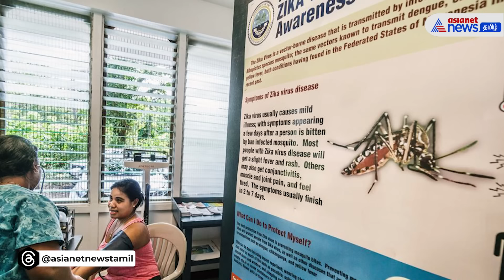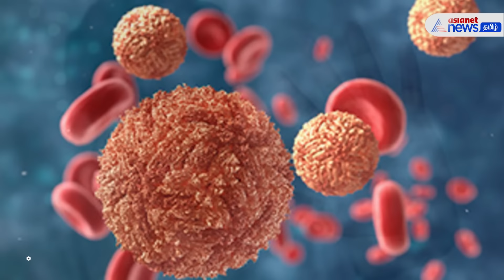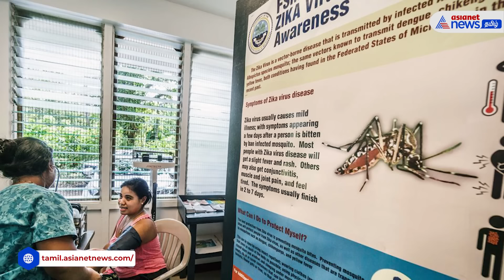இந்தியாவில் Zika Virus பரவல் எச்சரிக்கை!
Warning Signs Of Zika Virus : ஜிகா வைரஸ் பரவல் உலகின் வெவ்வேறு நாடுகளில் பாதிப்பை ஏற்படுத்தும் போதே உலக சுகாதார நிறுவனம் எச்சரித்து வந்தது. இந்நிலையில் தற்போது இந்தியாவிலும் பரவத் தொடங்கி இருக்கிறது. இ்ந்த ஜிகா வைரஸ் எப்படி பரவுகிறது, அறிகுறிகள் என்ன, என்ன தடுப்பு முறைகள் இருக்கின்றன என்பது குறித்து இங்கு விரிவாகப் பார்க்கலாம்.